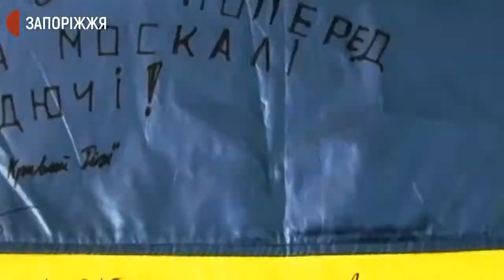Олена Скляр | Обличчя Незалежності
Спецпроєкт «Обличчя Незалежності» - це 14 історій ровесників Незалежності, які відстоюють її на війні.

Олена Скляр - старший солдат Національної гвардії. Переїхала захищати Україну з Севастополя, з грудня 2020 року по березень 2021 була відряджена в зону ООС.